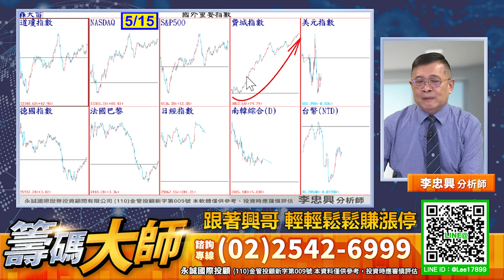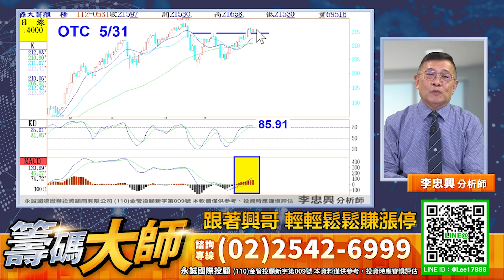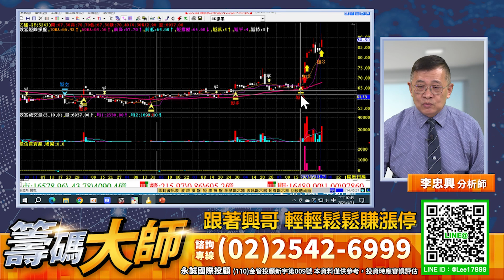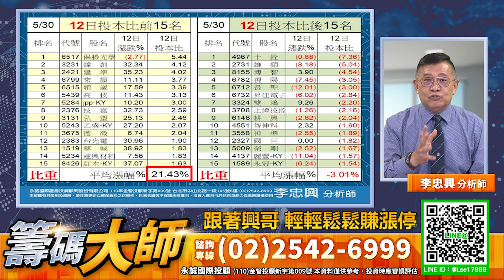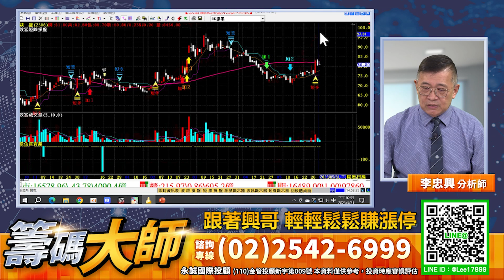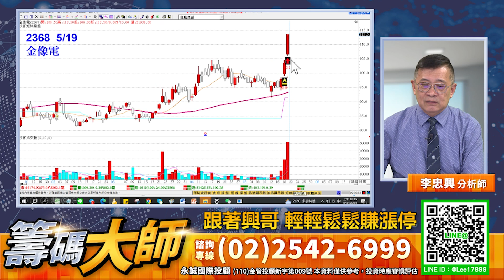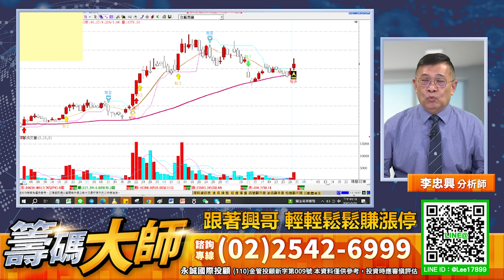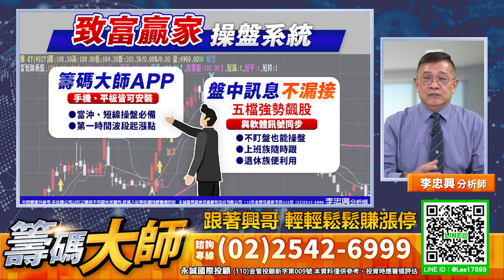跟著興哥 輕輕鬆鬆賺漲停｜20230531｜李忠興 分析師｜籌碼大師